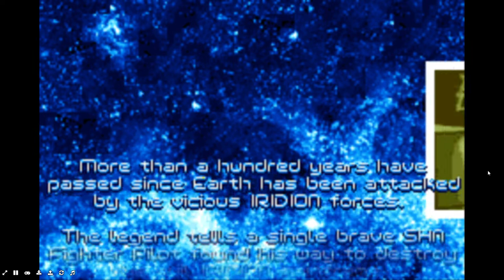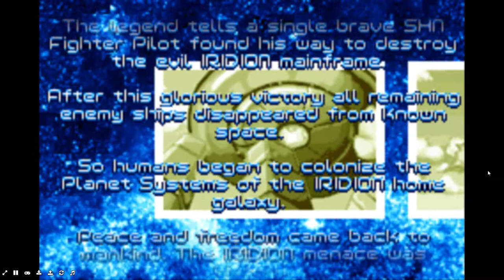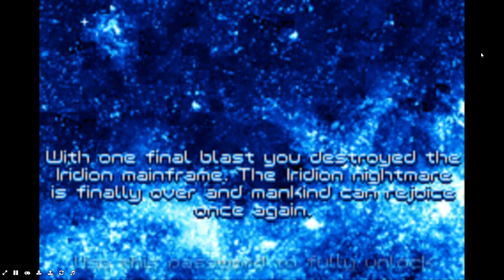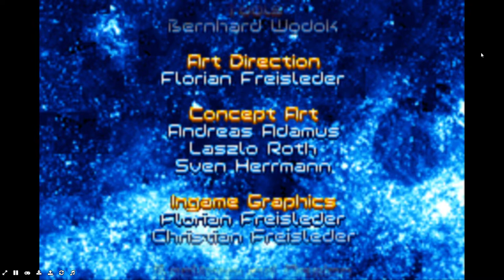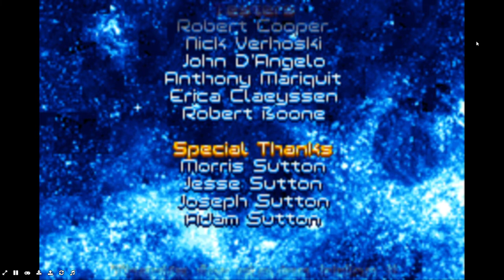Iridion 2 Full Game GBA Gameplay